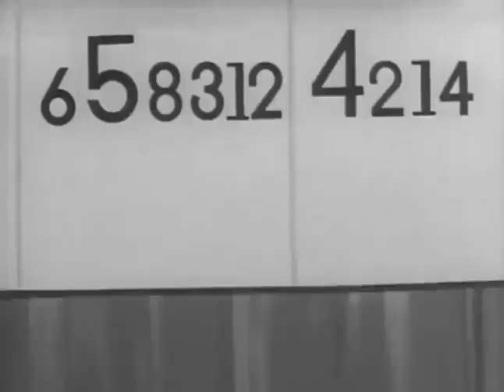Astro Boy (1963) Episode 43 English Dubbed